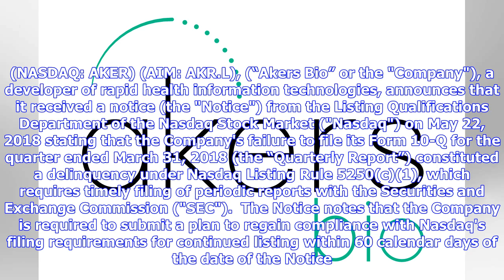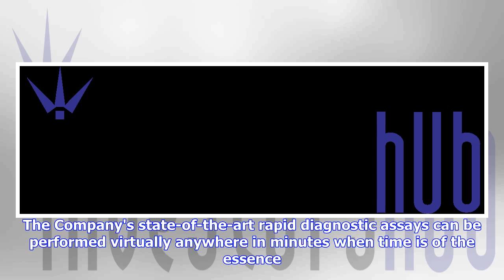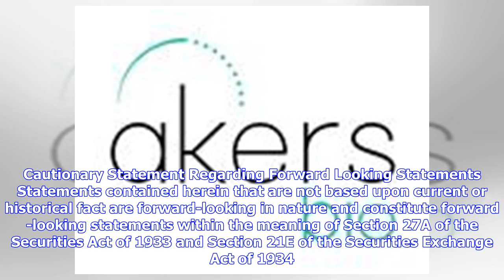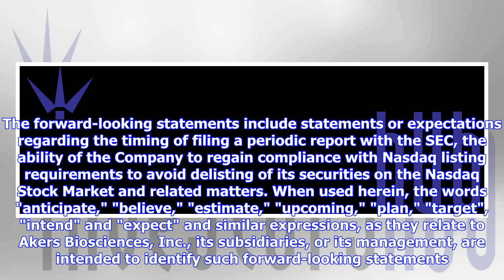Breaking News | Akers Biosciences Receives Notice of Delinquent Form 10-Q Filing from Nasdaq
| Source: Akers Biosciences Inc THOROFARE, N.J., May 25, 2018 (GLOBE NEWSWIRE) -- Akers Biosciences, Inc. (NASDAQ: AKER) (AIM: AKR.L), (“Akers Bio” or the "Company"), a developer of rapid health information technologies, announces that it received a notice (the "Notice") from the Listing Qualifications Department of the Nasdaq Stock Market ("Nasdaq") on May 22, 2018 stating that the Company's failure to file its Form 10-Q for the quarter ended March 31, 2018 (the “Quarterly Report”) constituted ...